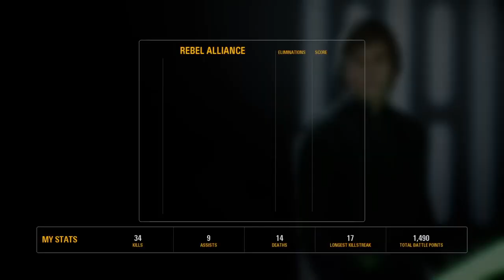Star Wars Battlefront 2 AGE OF REBELLION GAME-PLAY PT1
I tried to edit this but having trouble so ive decided to upload the whole 2hr game-play i made on Twitch. Ive got part two if i cant upload it tonight ill do it tomorrow.